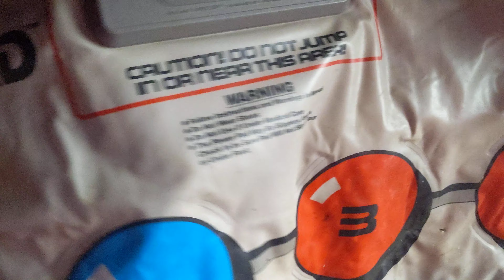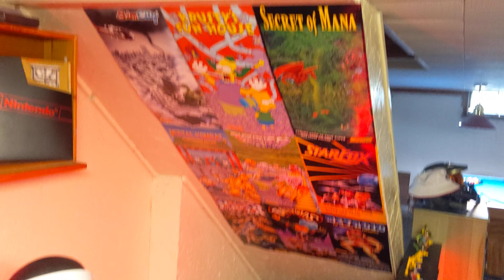Quick game room tour.